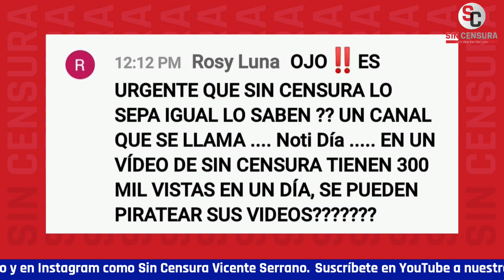“NOTI DÍA” NOS ROBA NUESTROS VIDEOS Y GANA DINERO CON NUESTRO TRABAJO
Un canal que se identifica como “Noti Día” nos está robando nuestros videos, esa es la única forma de describirlo, pues se apropia del contenido que generamos aquí en SinCensura y gana dinero con nuestro arduo trabajo… Lo peor de todo, Youtube los promociona, cuando a nosotros nos esconde y bloquea constantemente.